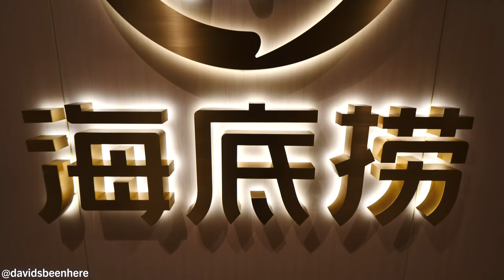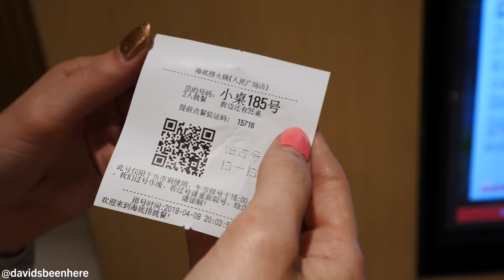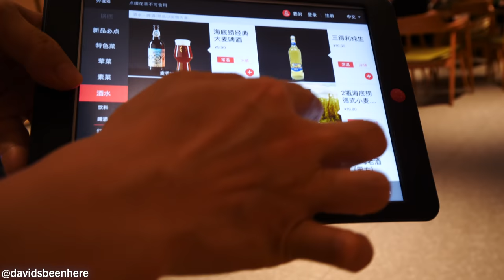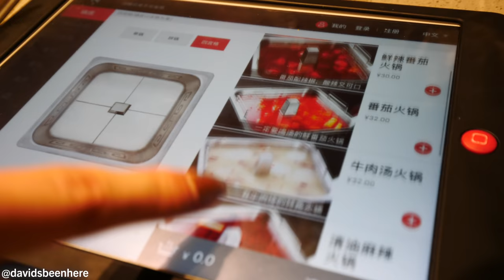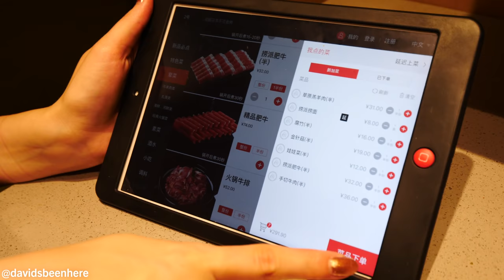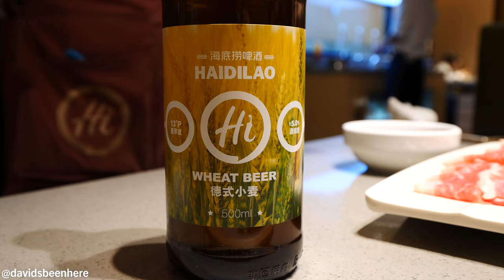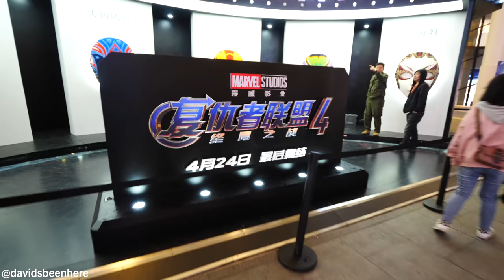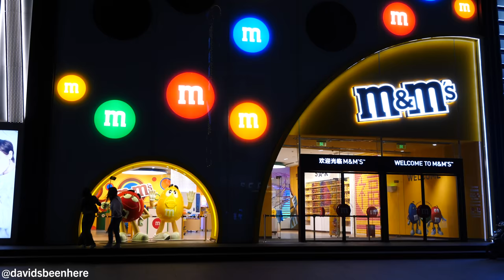CRAZY SPICY Chinese HOT POT at Hai Di Lao on Nanjing Road | Shanghai, China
Back in April of 2019, I took my second trip to the country of China. I headed to Shanghai to do a one-day job with an awesome company and built a three-city itinerary around it to give me ten whole days to explore! I hit up Shanghai as well as the cities of Suzhou and Hangzhou. I can’t wait to share my latest Chinese adventures with you!

After arriving in Shanghai earlier in the day, I headed out on my first evening with my friend Nea to eat some spicy Szechwan hot pot on Nanjing Road, the most famous road in the city. Come along with us on our fiery Chinese food adventure!

We arrived at Hai Di Lao, which is next to the metro exit. It’s on the fifth floor of a huge shopping mall. I thought the restaurant looked packed, but Nea didn’t think so!

We had an hour-long wait ahead of us, so we sat in their waiting area and had some sour plum juice and popcorn while we waited. The popcorn was really good and reminded me of cereal. I also ordered a strong Chinese amber lager. It was really good and only 10 yen, so around $1.40 U.S.

We waited about 15 minutes and were taken to our booth. You can order up to four different dishes, which cook over the grill set into your table. They even gave me an apron. We chose our hot pot soups from the menu since this branch didn’t have a buffet. There are lots of meat options including beef, pork, lamb, and more. I was so excited!

Our soups and meats came, along with lots of veggies. We still had noodles coming, too. Each soup had a different level of spice. I couldn’t wait to try them all. The meats cook in only two minutes!

I went for a spicy one, which wasn’t too spicy. Next was the crazy spicy one, which was super hot. My tongue felt like it exploded! Then I tried some mushrooms, which almost felt like tofu. It was so good! There were so many different flavors to choose from with the different meats, vegetables, and soups. The lightest one had no spice, while the hottest was like an inferno!

The tomato one was also spicy. I tried some delicious lamb and more mushrooms, which I loved. Then I tried the beef, which was super tender, and more spicy sauce. But now everything was spicy!

The mini cabbage was a little hot with a tomato base. Then I went with crunchy mushrooms with the least spicy sauce, as well as fermented bamboo. The tomato one was the spiciest! It was so hot! It makes your lips tingle!

The spice was so intense, I had to go back for some more beer!

Then we watched the noodle master pull noodles right in front of us. He whipped them around in huge arcs and yet they never touched the floor! It was so cool! They take two minutes to cook.

Then it was time to try the noodles! They were so hot, so I had to let them cool off a bit. The tomato base absorbed into the noodles and made it taste so good!

I avoided the ultimate spice and went for some meat and veggies in the rest of the sauces. It was super delicious and a little fatty. The best thing about hot pot is the way everything absorbs the sauce. And the best thing is, it only cost about $50 U.S.

After overeating, Nea and I headed back out onto Nanjing Road to explore this amazing pedestrian street. There are massive shopping malls, lots of skyscrapers, and restaurants. I even spotted a display for Avengers: Endgame that featured Lego faces and a huge Thanos statue with his sword!

The lights were slowly turning off as I explored the area after Nea headed off, but I’d see her again the next day. The language barrier here is real, so I suggest hiring a guide or finding an English-speaking friend when you come to China.

I hope you loved coming along with me and Nea on our spicy Chinese hot pot dinner!

SEND ME STUFF:
USA